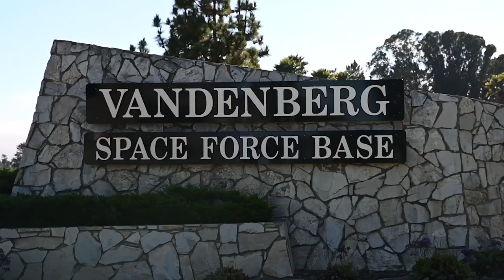Unarmed ICBM successfully launched from Vandenberg Space Force Base Wednesday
An Air Force Global Strike Command unarmed Minuteman III Intercontinental Ballistic Missile was launched early Wednesday morning from Vandenberg Space Force Base.

The launch took place at 1:13 a.m. from the base south of Pismo Beach.

The test was described as routine and scheduled years in advance and has nothing to do with political tensions around the world, according to the Air Force Global Strike Command.

“These test launches demonstrate the readiness of U.S. nuclear forces and provide confidence in the lethality and effectiveness of the nation’s nuclear deterrent,” Col. Bryan Titus, Space Launch Delta 30 vice commander, said in a statement.

According to the base’s public affairs team, the ICBM was equipped with three test reentry vehicles, and the weapon traveled 4,200 miles at more than 15,000 mph to a test range at the Kwajalein Atoll near the Marshall Islands.

(U.S. Air Force photo by Airman 1st Class Ryan Quijas)

(Video: Vanderberg Space Force Base)